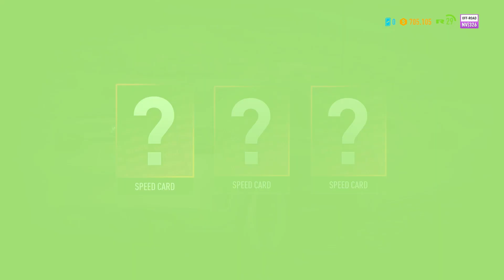Vitoria Sofrida com a X6 - Need for Speed Payback Xbox SX Gameplay [Xbox Game Pass] #30